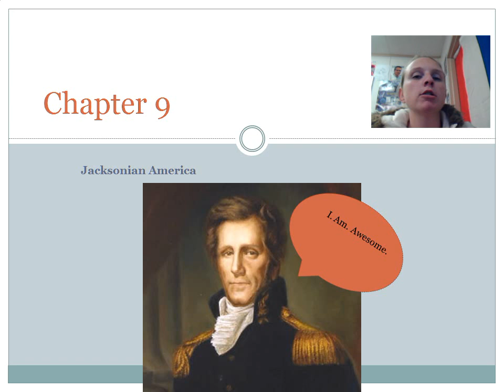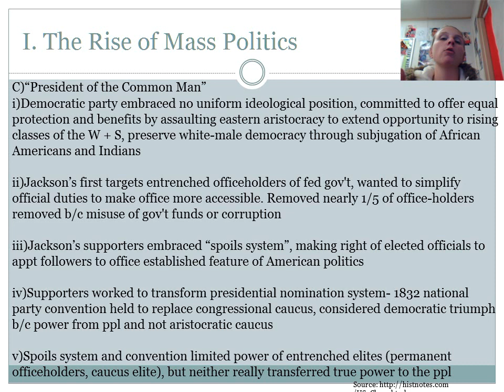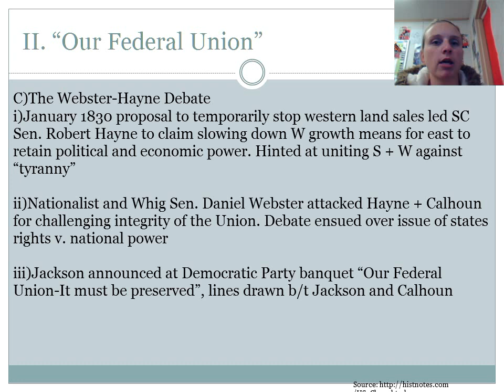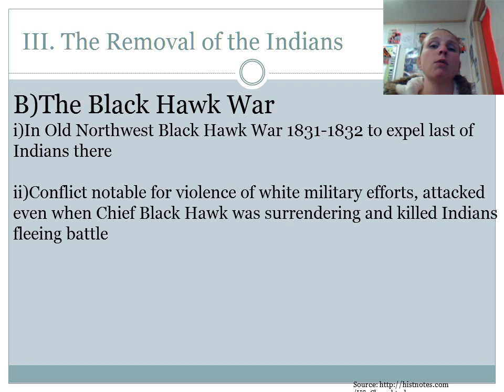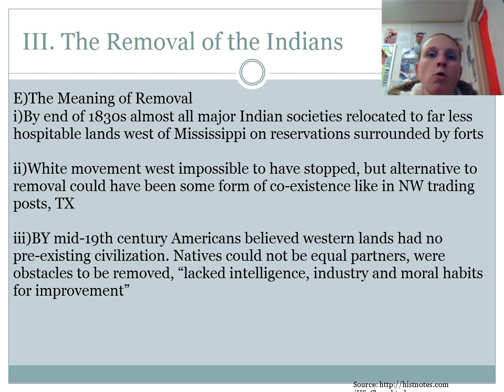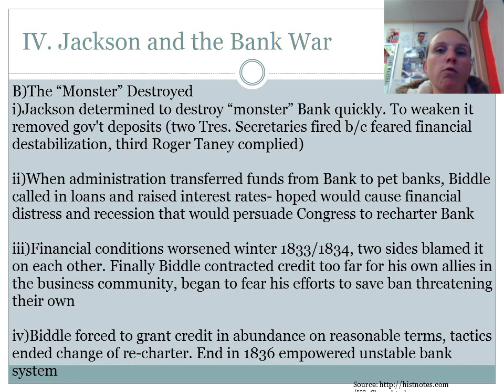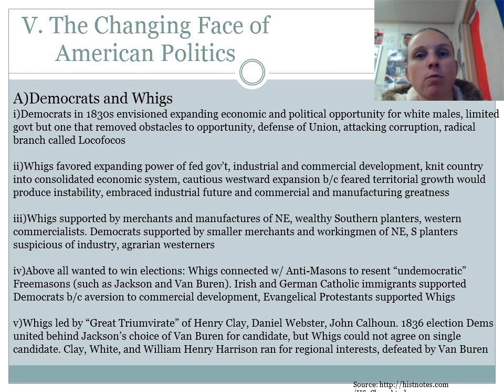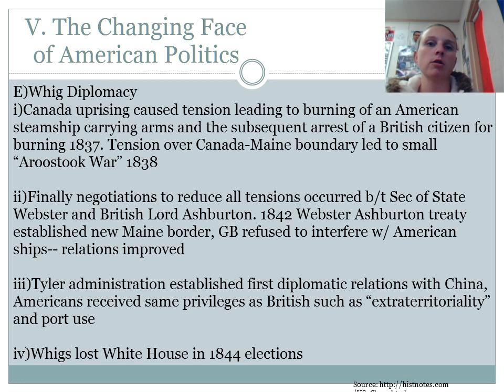Ch 9 Jacksonian Democracy